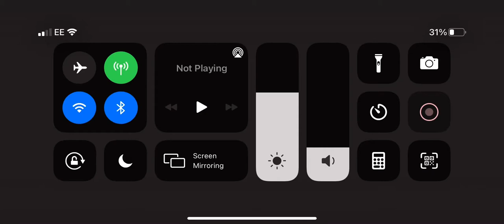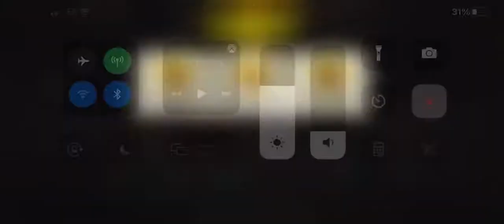Rescue operation round 69